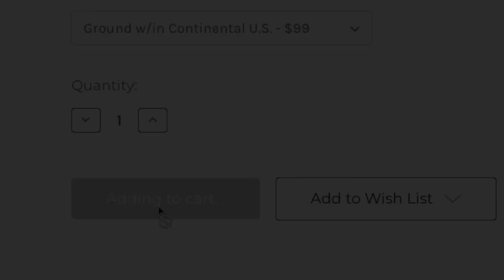How The EPA Is Changing The Car Modification Industry!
Check out today's episode as Ron discusses the EPA (Environmental Protection Agency) and how it has changed our industry in the past and continues to do so. As mentioned in the video, in 2015 Volkswagen was caught trying to defeat emissions and was issued a "Notice of Violations of the Clean Air Act to Volkswagen AG" by the EPA. To summarize, this was a pretty big scandal in our industry, and Volkswagen was fined $18 BILLION dollars in total.

The EPA has become extremely strict in recent years and has made car modifications like downpipes, tuning, and O2 Sims (to name a few) illegal unless your car is registered specifically as a race car. However, there are CARB legal modifications out there that do increase power and overall performance and so forth but let us know what you think about the EPA, is it worth the big fine?

🏁 MOD BARGAINS